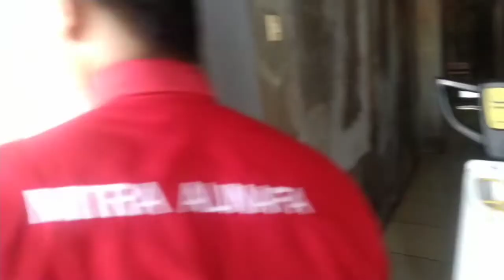tips cara menggunakan yuri prostek // tips how to use yuri prostek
Tips cara menggunakan pembersih kerak yuri prostek, bisa di campur air atau murni menyesuaikan kondisi tebal atau tipisnya kerak.  J